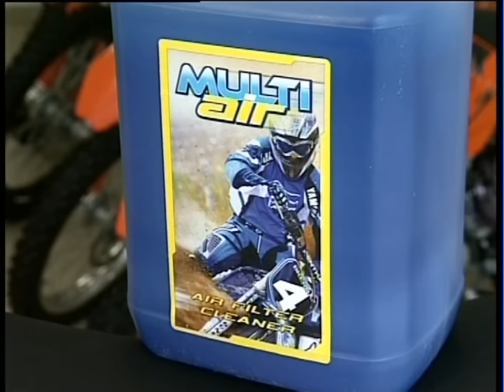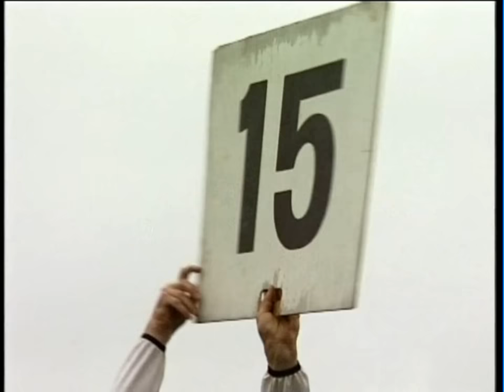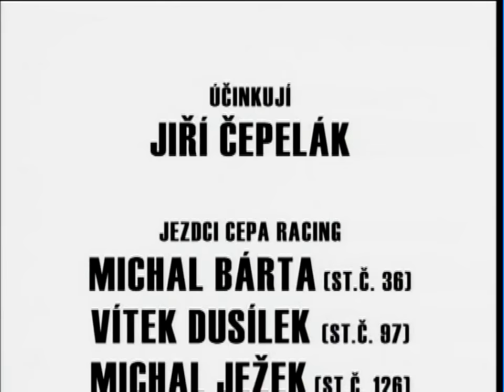Jiří Čepelák - Jak začít s motokrosem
Informace, které by měli pomoci v začátcích motokrosu.